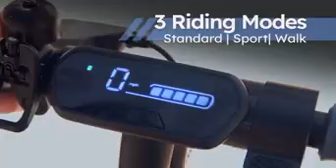Segway Ninebot C2 Series Kids Electric Scooter